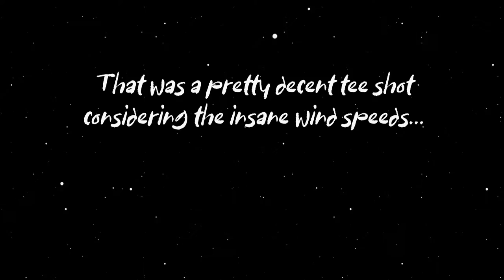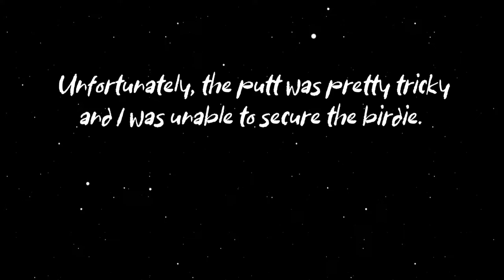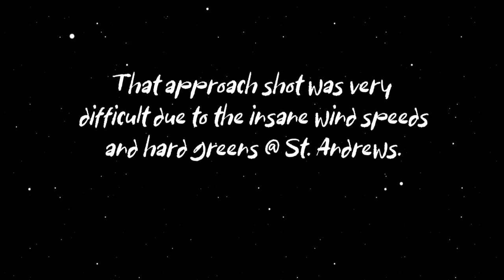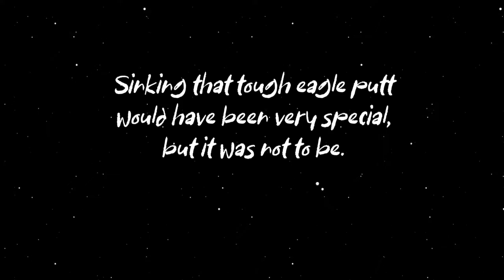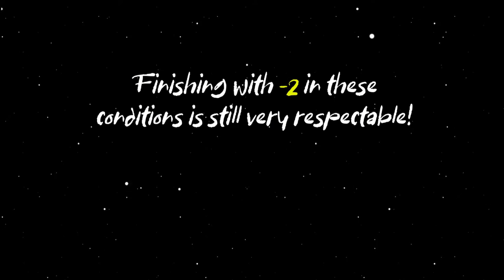WGT Golf. Insane winds @ St. Andrews!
WGT Golf. Scoring -2 in 3 holes is still respectable considering these insane wind speeds.